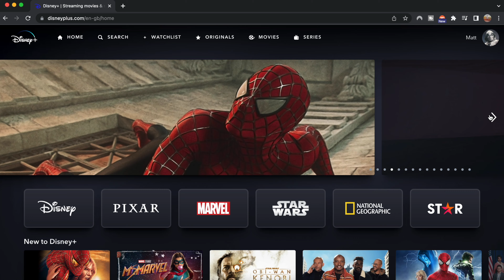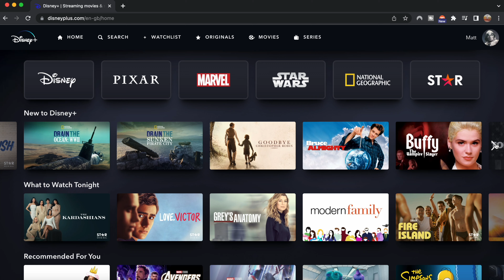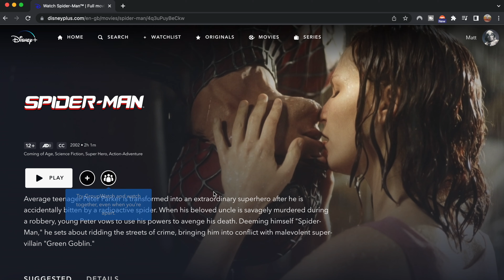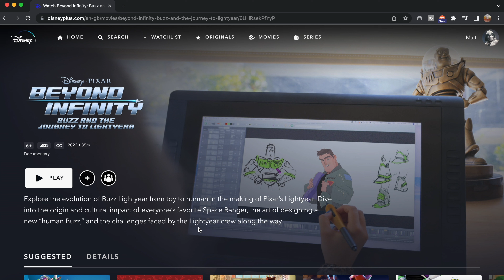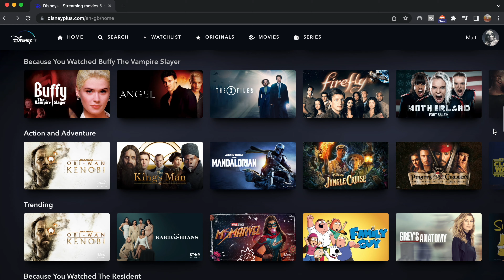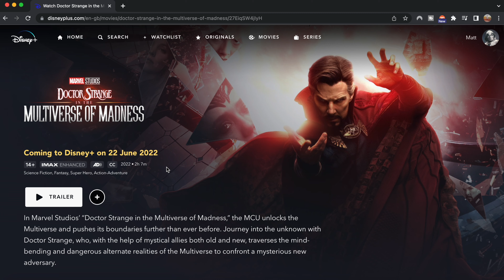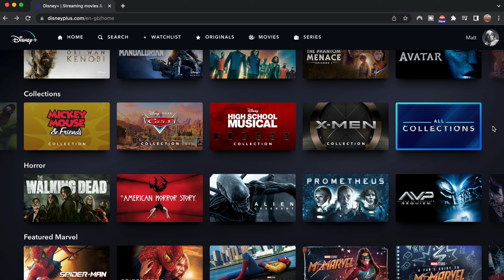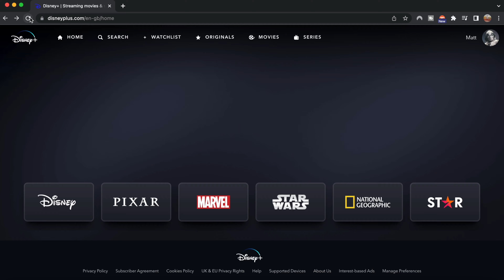Overview of Disney Plus UK content | June 2022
ABOUT MY CHANNEL:
Hi! I’m Matthew. On my channel, you will find videos on travel, hotel tours, theme park vlogs. I love sharing these with you guys as I experience them myself.